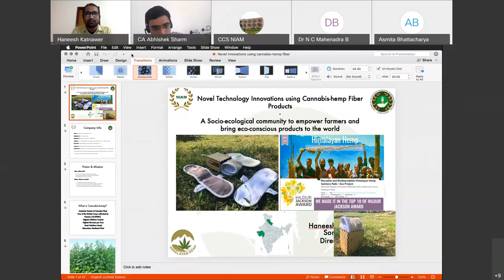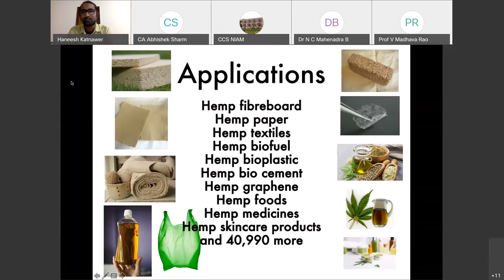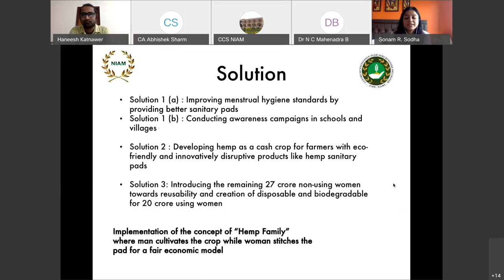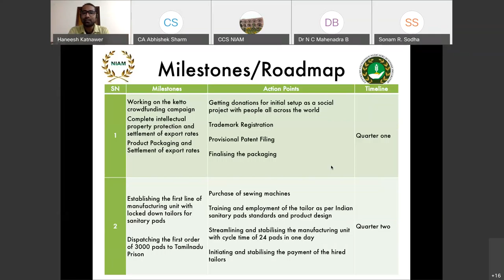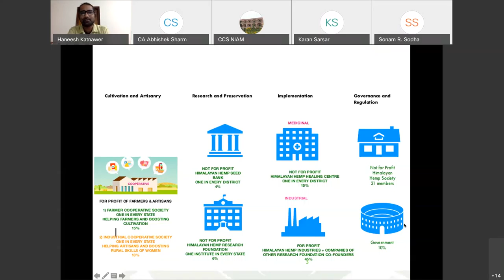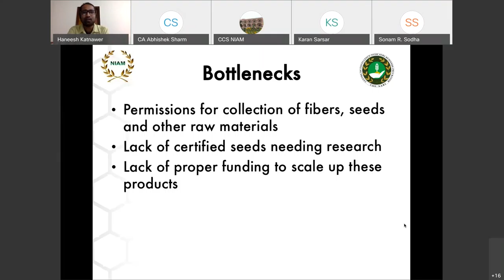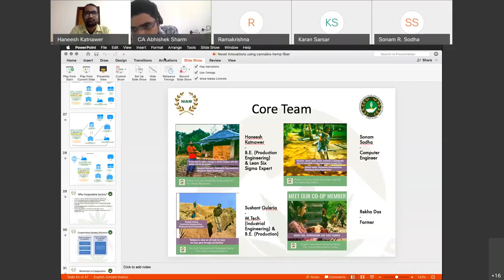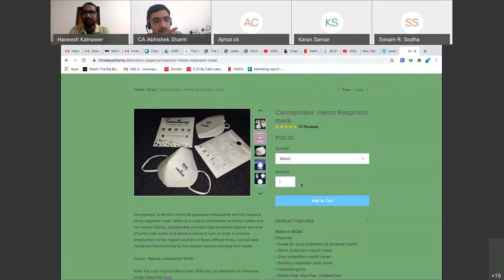Webinar Series Kisan Mitr CCS NIAM :22.09.2020/ Agricultural Technology for Marketing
Novel Technology Innovations with Cannabis-hemp Fiber Products